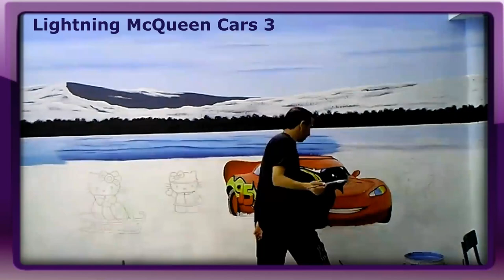how to paint a snowy landscape with Lightning McQueen Cars 3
how to paint a snowy landscape with Lightning McQueen Cars 3  벽에 그려진 아트 페인팅 dibujar en la  pared
壁に描かれたアートペインティング     벽에 그림 그리기
壁に絵を描く アーティスト     dibujante
예술가와 화  Una pintura artestica en la pared
Artista y pintor­,dibujos para un mural, art painting on the wall
Lightning McQueen Cars 3
سيارات البرق ماكوين 3
Rayo McQueen Coches 3
cómo pintar un paisajenevado con Rayo McQueen Coches 3